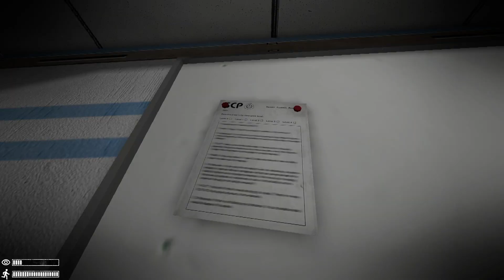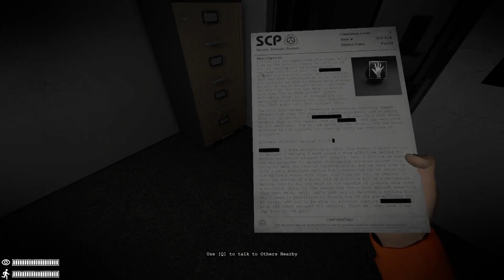Release the SCP's | SCP Labrat